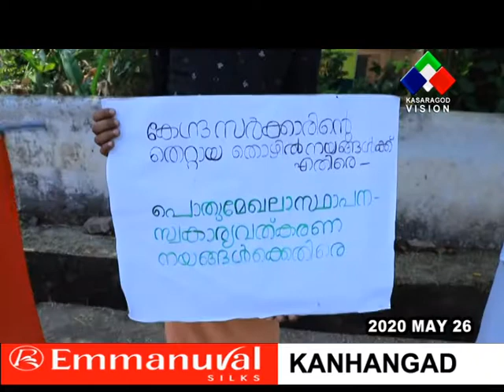കേന്ദ്ര സര്‍ക്കാരിന്റെ ജനവിദ്ധ നയത്തിനെതിരെ ആര്‍.എസ്.പി. നേതൃത്വത്തില്‍ കാഞ്ഞങ്ങാട് ഹെഡ് പോസ്റ്റ് ഓഫ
കേന്ദ്ര സര്‍ക്കാരിന്റെ ജനവിദ്ധ നയത്തിനെതിരെ ആര്‍.എസ്.പി. നേതൃത്വത്തില്‍ കാഞ്ഞങ്ങാട് ഹെഡ് പോസ്റ്റ് ഓഫീസിന് മുന്നില്‍ നില്‍പ് സമരം നടത്തി. ജനങ്ങളെ പൂട്ടിയിട്ട കേന്ദ്ര സര്‍ക്കാര്‍ അതിന്റെ മറവില്‍ കൊള്ള നടത്തുകയാണെന്ന് ആര്‍.എസ്.പി ആരോപിച്ചു.